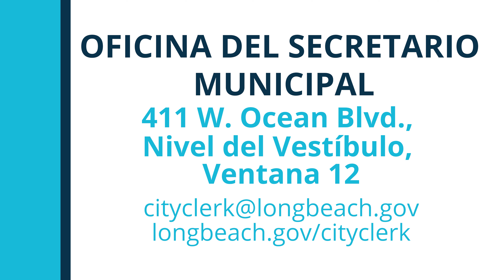Long Beach Brief, 15 de agosto de 2022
Long Beach Brief es su información semanal de eventos e información en la ciudad de Long Beach.  Esta semana presentamos:

Búsqueda de redactores de argumentos para las medidas electorales de noviembre y el evento comunitario de El Centro Cultural Camboyano Estadounidense.

¡Visítanos la próxima semana para recibir su nuevo breve de Long Beach!